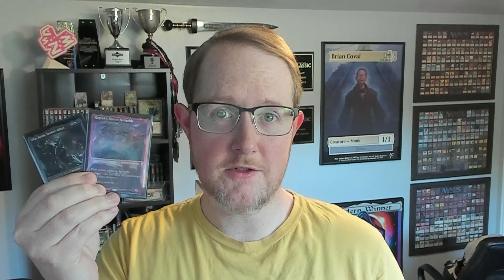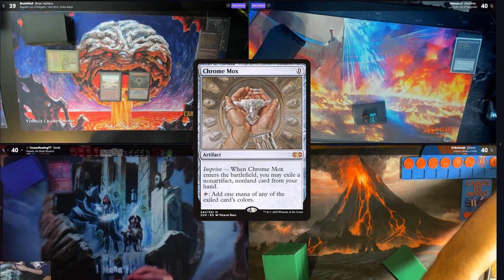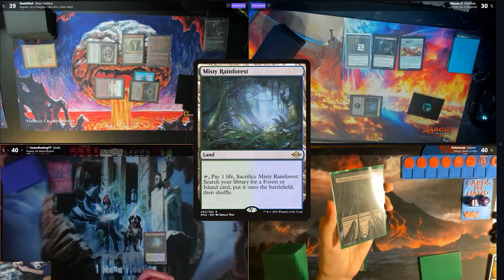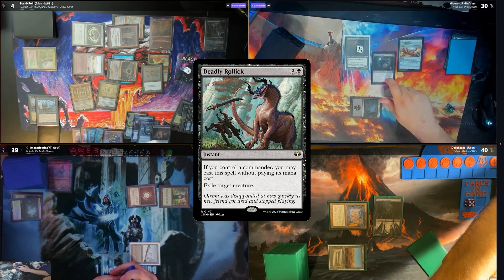With that on the stack CEDH Gameplay CEDH RogSi V K'rrik V Dihada V Najeela. Feat Brian Coval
In this video we have some spice from the WreckRoom and the homie Brian Coval from BoshNroll and a former CEDH Champion lets see who pops off!